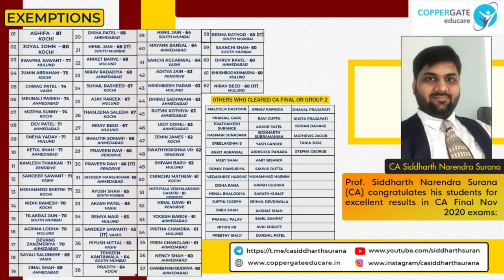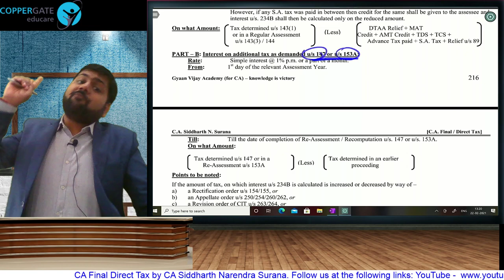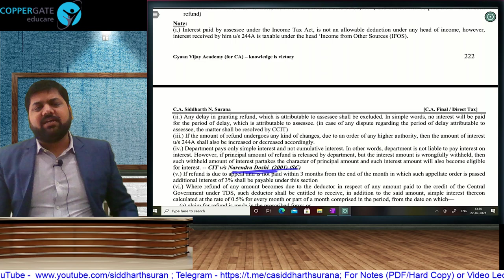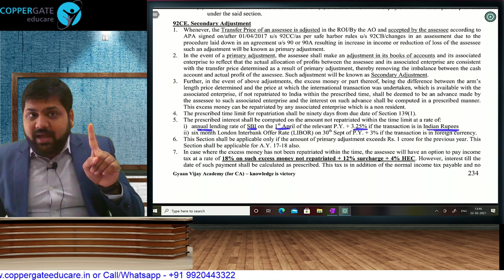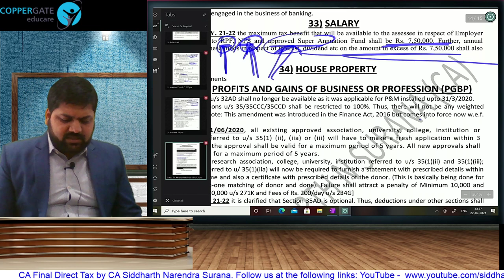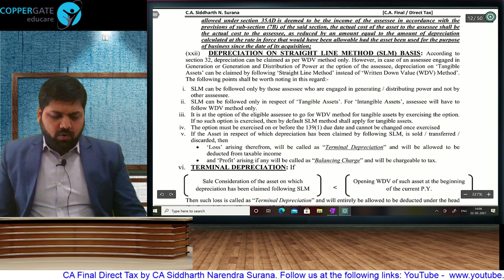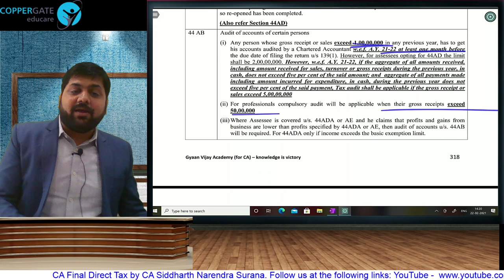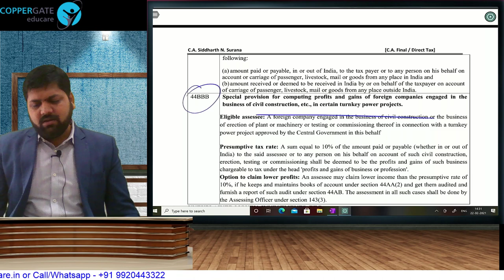Revision cum Amendments | CA Final DT | Hinglish | May/Nov 2021 | Episode 6 | CA Siddharth N. Surana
Dear students,
This is the Part 6 of the Revision cum Amendments Lectures applicable for May / Nov 2021 attempt i.e. P.Y. 20-21, A.Y. 21-22. This is the Hindi-English Mix Version. 100% English Version is separately available.

Topics Covered:
1. Advance Tax
2. Interest u/s 234 A / B / C
3. Refund and Interest on Refund
4. Recovery Proceedings
5. Transfer Pricing
6. Salary
7. House Property
8. Profits and Gains of Business and Profession (PGBP)

CA Siddharth N. Surana (Mumbai) is a seasoned educationist who has specialised in the field of Taxation. In his career of 10+ years he has coached over 10,000 qualified Chartered Accountants with a gigantic success rate.
He is an excellent orator and has substantial experience of teaching Taxation to CA students. His unique and informal teaching style blended with dedication, hard work and regular research on his subject enhances his connect with students which provides a virtual guarantee for success. His video lectures are watched by students in all states and all countries where ICAI conducts exams. He is know for his humorous examples which make a treacherous subject like Taxation extremely easy to understand. At a young age he holds the distinction of being a pioneer in the field of education with the following bold steps:
1. Part of the pool of First set of faculties in the country to launch Direct to Home video lectures for CA students
2. First faculty in India to revise the Full portion of CA Final Direct Tax on FACEBOOK live with students across the globe
3. First faculty in the country to launch video lectures in two separate languages ie Hinglish and Only English keeping in mind the interest of South students.
He is an associate of some of the biggest coaching organisations of the country for Face to Face classes, prominent among them being:
1. Kapasi Commerce Classes (South Mumbai)
2. Mensa Commerce Classes (Mulund)
3. Achievers Academy (Vashi, Navi Mumbai)
4. Navkar Institute (Ahmedabad)
5. Lakshya CA Campus (Kochi, Kerala)
Keeping in mind the interest of students he provides courses in multiple variants for every attempt covering Full Course, Crash Course, Revision Course, Amendments, Case Laws, RTP, Questions ONLY, Last Day Strategy & MCQ. He is popularly known as *"TAXGURU"* amongst the student fraternity..